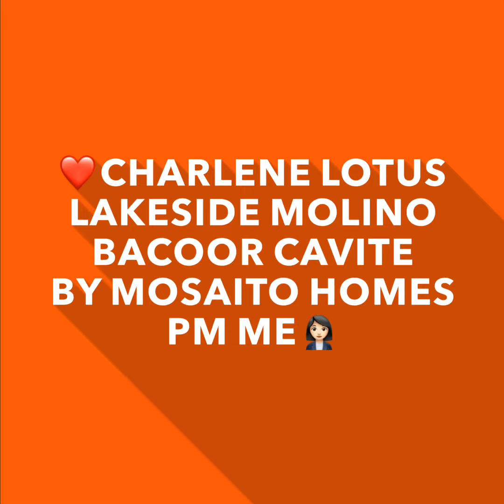❤️CHARLENE -LOTUS LAKESIDE MOLINO BACOOR CAVITE BY MOSAITO HOMES